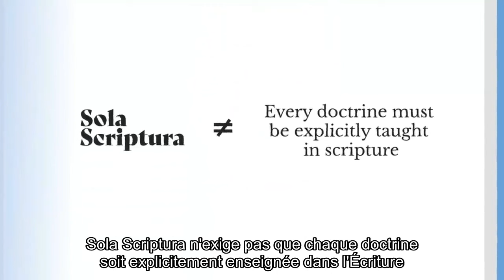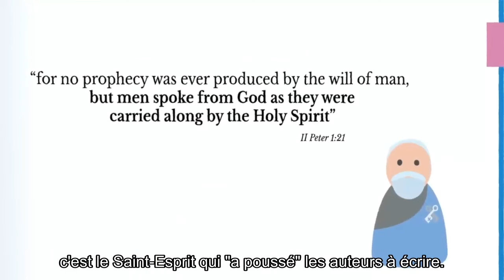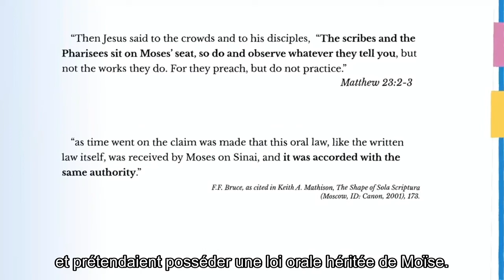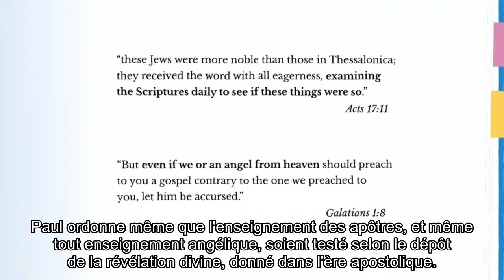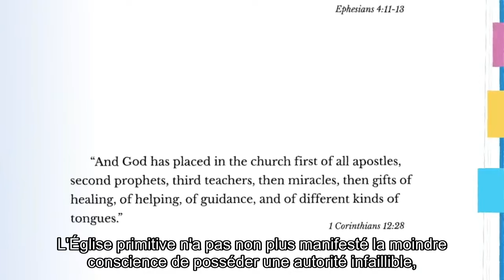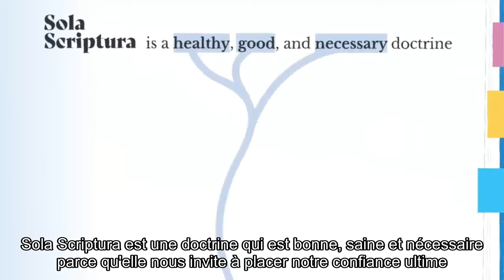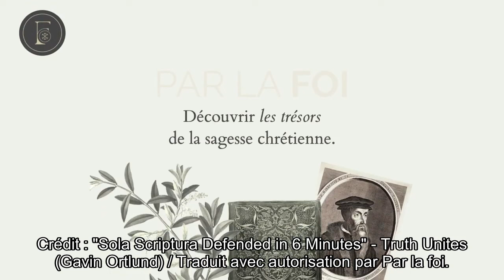La "BIBLE SEULE" en bref.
Sola Scriptura, l'Écriture seule ! Que signifie ce slogan de la Réforme souvent incompris ? Est-il seulement crédible ? Oui, et voici pourquoi en 6 minutes.

00:00 - Introduction
01:20 - La nature des Écritures
02:32 - la fonction des Écritures
03:48 - Y a-t-il une autre autorité infaillible ?
05:39 - Conclusion
06:00 - Outro

Merci à Antoine Fréchet pour la voix.
Merci à Colin Cachard pour la traduction et les sous-titres.